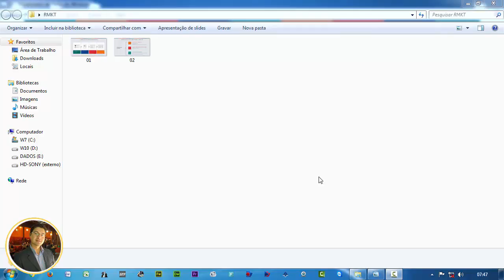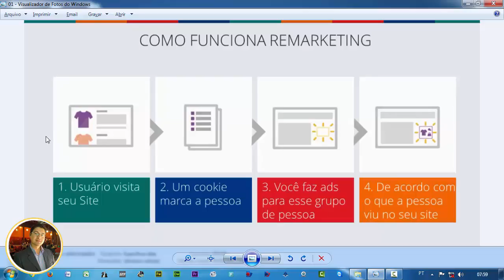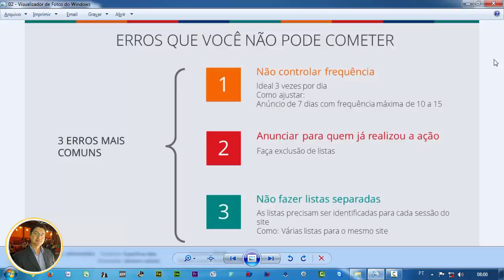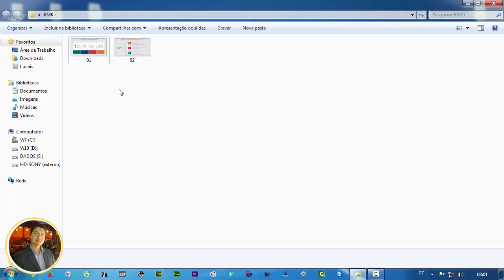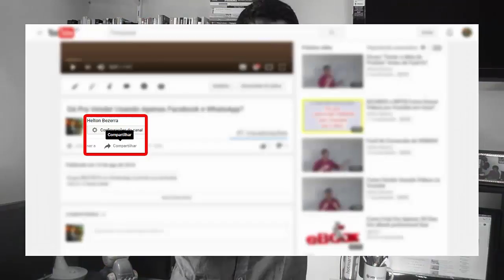O Tipo de Anúncio Que MAIS VENDE [REMARKETING]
Remarketing é de longe o tipo de anúncio que MAIS VENDE, pois o que estamos fazendo é anunciar pra quem JÁ TEM INTERESSE em nosso produto!

Fazer remarketing deve ser parte de sua estratégia completa de marketing digital.

E fique atento ao fato de que você mesmo pode fazer esse tipo de anúncio ou pode contratar empresas especializadas em REMARKETING.

2. Anunciar no Google (AdWords)
3. Checklists (resumos) de Processos Digitais
4. Como Gerar VISITAS (tráfego) no Site?
5. Criação de [Sites & Blogs]
6. Criar Negócios Online
7. EAD (ensino à distância)
8. Email Marketing
9. Estratégias e Funis de Venda
10. Facebook & Face ADS
11. Marketing de Conteúdo
12. Processos de Venda ONLINE
13. Vida de Empreendedor
14. WordPress
15. Youtube